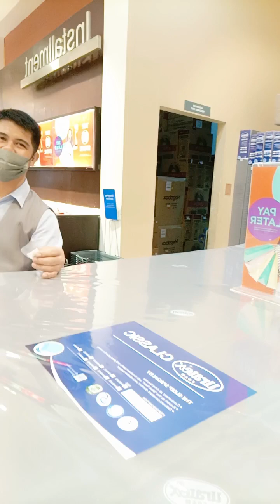Practice vlog sa SM calamba with carlo...salamat carl.